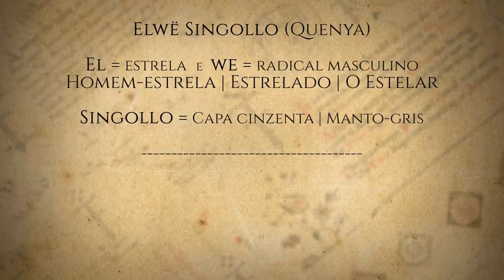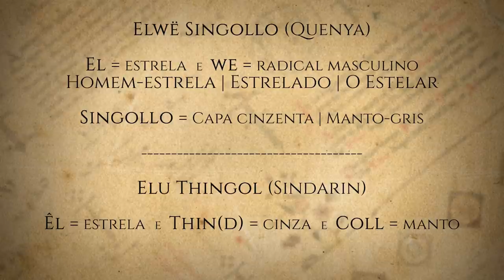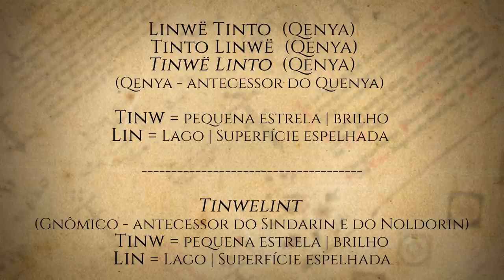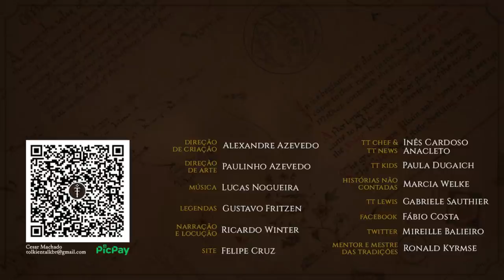Thingol, Rei de Doriath | TT 600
Líder dos Lindar, Rei dos Sindar, Senhor de Beleriand, marido de Melian e pai de Lúthien Tinúviel. O poderoso elfo que colecionou títulos e status na Terra-média mas que também andou por Aman é a estrela do TT 600. Vamos investigar uma das mais importantes figuras de O Silmarillion e do Legendário de J.R.R. Tolkien.

APRESENTAÇÃO
Cesar Machado

Narração, música e edição de "Beren encontra Thingol":
Marcia Welke (Histórias Não Contadas)

Legenda em Português:
Diego Pascoal

CONFIRA TAMBÉM!

MÍDIAS SOCIAIS

TRILHA SONORA

Trilha sonora do vídeo:
Artista: TrackTribe
Músicas: Lost At Sea
Biblioteca de músicas do YouTube.